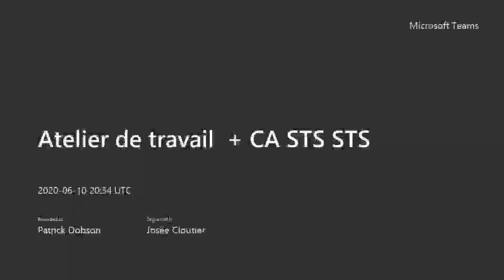Conseil d'administration - 10 juin 2020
Assemblée ordinaire du 10 juin 2020